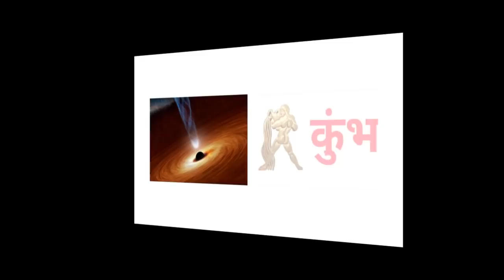कुंभ राशि: महादेव ने पकड़ा है आपका हाथ | अब मिलेगा प्यार और पैसा | Kumbh Rashi | Kumbh Rashifal